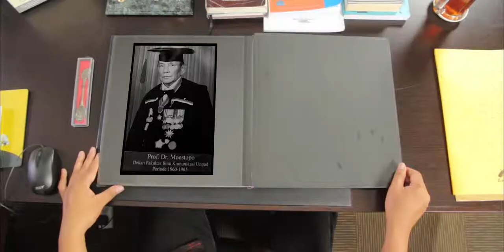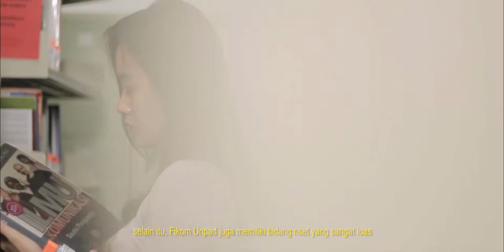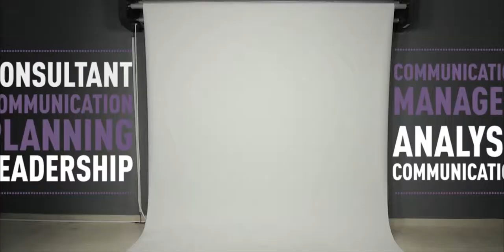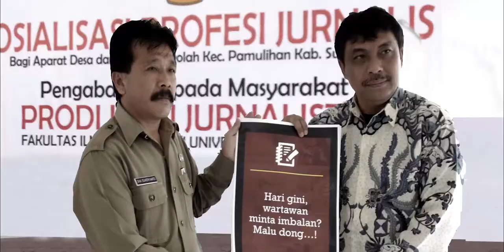PROFIL FIKOM UNPAD 2016 Indonesian Subtitle Final